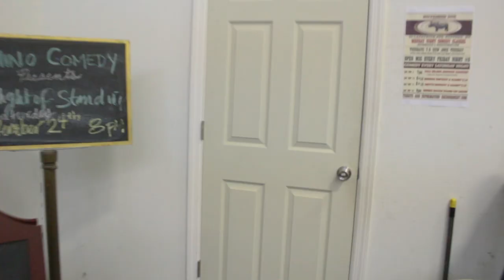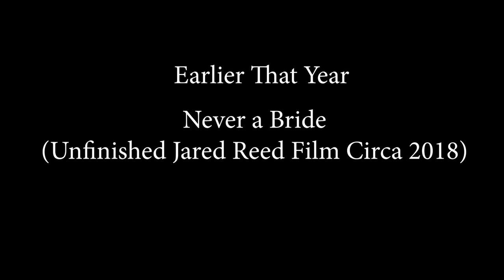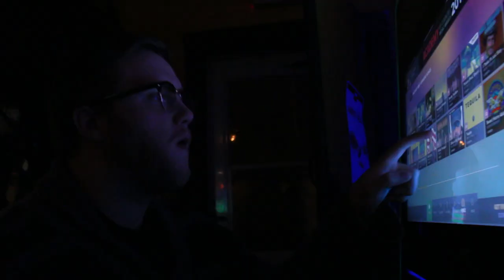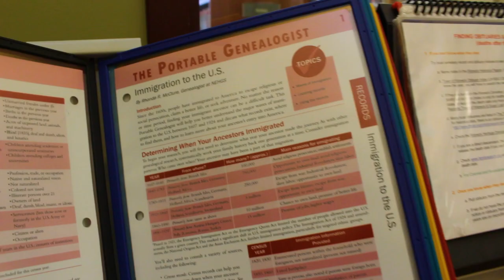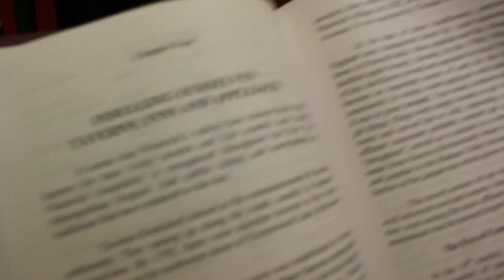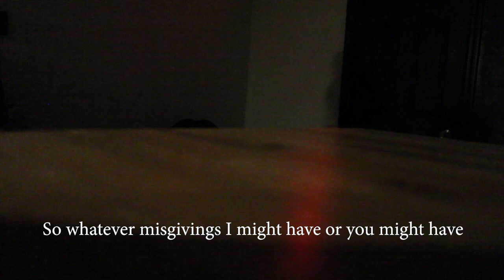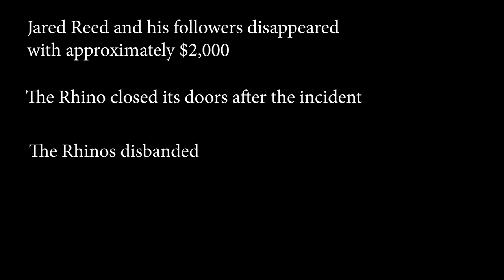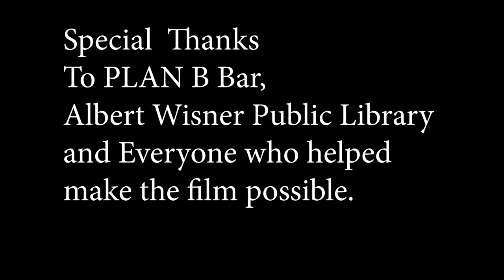Beware The Horn : A Cult Classic!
Beware The Horn is a feature length mockumentary about a film school graduate who stumbles upon an improv troupe that he thinks is a cult.

An LNH Studios Production in conjunction with Late Night Hump

The entire film was improvised by the actors featured.

Produced by Jordan Fried, Brendan O'Brien and Reena Ezra

Written and Directed by Jordan Fried and Brendan O’Brien

Story by Brendan O'Brien and Jordan Fried

Featuring and Written by

Jordan Fried
Ryan Denisco
Lia Russo
Ashley Scales
Kelly Blake
Kelsea Dineen
Harry Fahrer
Tessa Pantuso
Joe Turner
Monty Mason
Meghan Lane
Tim Barge
Bert Piper
Brendan O'Brien
Heather Marie Baker
Ruthie Trovato
Stephen Boone
Jeremy Cash
Marcus Givens
Mackenzie Moran
Linda Garzia
Cindy Albinder
Andrew Beadle
Walter Deptuch
Beccah Crabtree
Ryan Lodge
Dan Kropa
Michael "Mikey Cocoa" Wien
Victoria Gomez
Ari Spence
Rebecca Cadiz
Carlisle Carey
Heather Halverson
Ian Vasquez
Raymond J Otte
Jacob Otte
Jenna Moore
Jillian Klepper

Benjy Ferree
Aodhan Gannon
Kieran Gannon
Johnny Lentini
Bert Piper

Score by
Bert Piper

Audio Mix by
Haley Parker

Make-up by
Angie Galvis

Cinematography by
Beccah Crabtree
Ryan Denisco
Walter Deptuch
Jordan Fried
Brendan O'Brien

Additional Crew
Ethan Beller ... production assistant
Walter Deptuch ... production assistant
Mitchell Mouratov ... production assistant

For more LNH Studios Productions go to LNHStudios.com

Any resemblances to real people or places are purely fictitious representations based off of improvisation and any likenesses have no basis on real locations or people and they are purely coincidental.

In early 2019, Reena Ezra, Brendan O’Brien and Jordan Fried met performing comedy in Suffern, NY.  They realized they had a passion for comedy writing and decided to put on their Circuit Break Comedy Variety Show.  After the success of that show, they looked for a new venue to put on a Wednesday night comedy show.  They seemed to have a location for this show at the now defunct Nocturnal Muse Art Gallery in Nyack, NY (replaced by the beautiful Shelly Luan Gallery).  The working title for the show that never was was Late Night Hump, and although the show never happened in its original form, Reena, Brendan and Jordan have been creating and producing together under the moniker @latenighthump ever since.

Reena Ezra (@ReenaEzraHere)

Reena Ezra is a performer, writer, and producer from Mahwah, NJ. She studied Biology at the New Jersey Institute of Technology where she was a member of The Improv Technicians. She performed at the Del Close Marathon, Steel Stacks Improv Festival, the Hartford Improv Festival, Muchmore’s, Montclair Film, Just Jake's, and Rhino Comedy, where she was a founding member of another improv troupe called The Hammerheads. She is also a co-founder of a video and comedy production company called LNH Studios. She currently produces and writes sketch comedy as well as the live, variety show, Circuit Break.

Jordan Fried (@JFreeeze)

Jordan Fried is a comedian and filmmaker from Warwick, NY.  He studied Digital Media Production and English at Tulane University, where he was a member of Cat Mafia Comedy. He’s performed at Rhino Comedy, Eastville Comedy Club, Hell Yes Fest, Binghamton Comedy and Arts Festival, New Orleans Comedy and Arts Festival and Northern Virginia Comedy Festival.  He produces the comedy variety show, Circuit Break; Late Night Hump at NJ Weedman’s Joint; and he is a founding member of the improv troupes, Duly Noted and The Mutts. Portfolio Here

Brendan O’Brien (@BrendanOhBrien)

Brendan O'Brien is a writer, comedian, filmmaker and improv teacher from Greenwood Lake, NY. He received his B.A. in Screenwriting from Brooklyn College. He has over 9 years of improv experience having previously performed with the Rockland-based improv troupe "The Plan B Players". He is a founding member of The Rhinos improv troupe and Duly Noted musical improv troupe. He designed and taught the improv curriculum at Rhino Comedy. He is a writer and producer for Late Night Hump and the Circuit Break Variety Show.